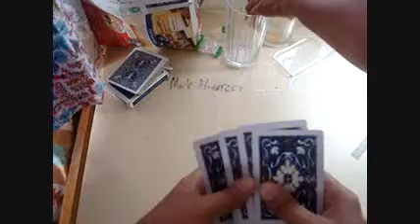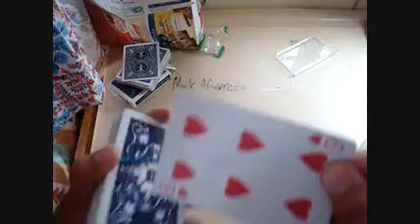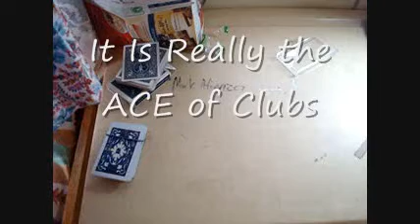SEND IT on HOUNDINI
soory for the end  It was so fast and it was cutted